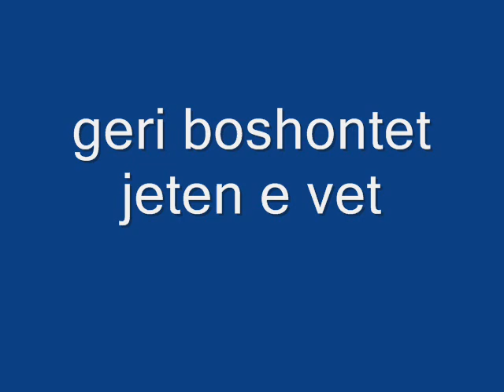geri diesel ec lali 2013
te dua shum vet ty